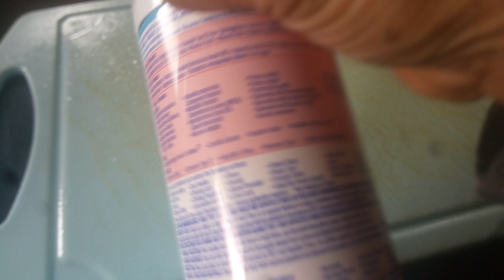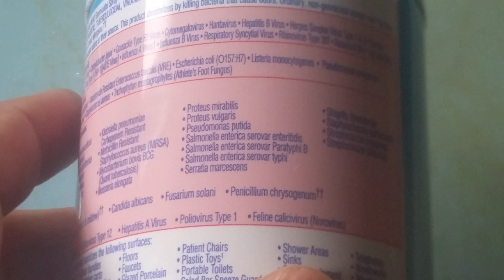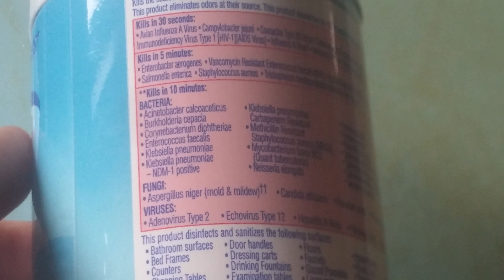Life hack to stop infections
Here is my wishlist if you care to go that direction Infections are deadly and one way to kill the bacteria and viruses is to fall in love with lysol spray.
This is a fact, this "bleach" kills most viruses and bacteria... I am not sure what it does not kill.
Spray your pillows down in the morning to kill all those bacteria you put in there the night before?
Spray your car down...well, you get the point.